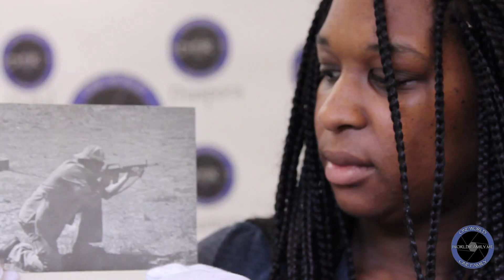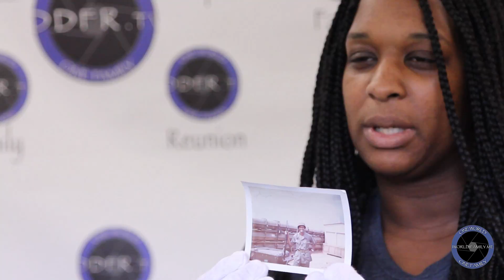DDFR: Salute to Uncle James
At Digital Diaspora Family Reunion (DDFR), we remember our veterans as well as their stories of courage and challenges. Celebrate Veterans Day with us by sharing the unspoken heroes in your families through photographs with our Facebook group

Davia Malcolm, a student from Skidmore College, shared with us her memories of her veteran relative, who served in both the Korean War and Vietnam War.

To find out more about how we revitalize the family album through social media, video, and live multimedia events